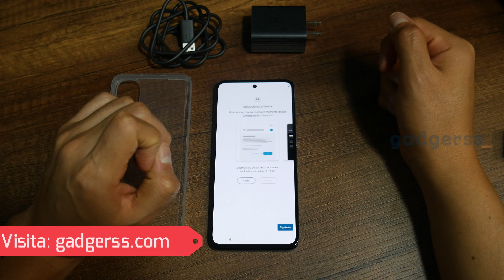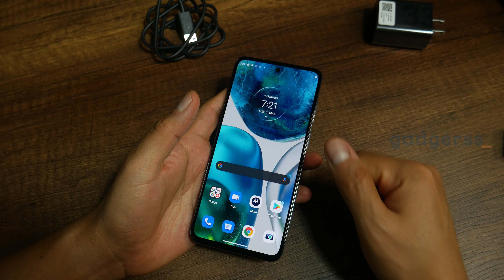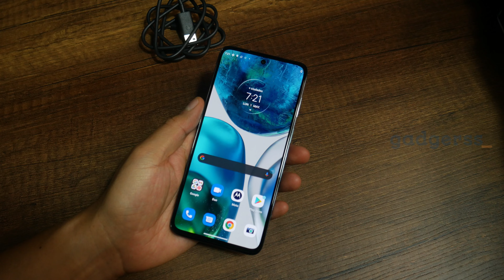SORTEO y Unboxing del moto g52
SORTEO CERRADO

Gracias a @motorolamobilityperu tenemos en sorteo por el día de la madre. Sí, te puedes ganar este moto g52. Mira este video y has una captura de pantalla de la característica que más te gusta (pista), guarda esta captura  y sigue la dinámica en nuestra cuenta de Instagram: